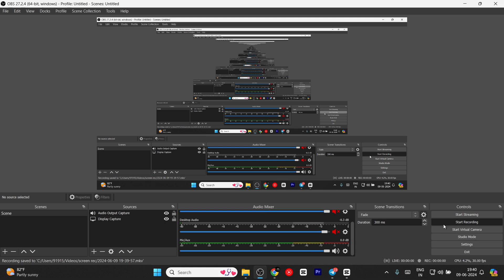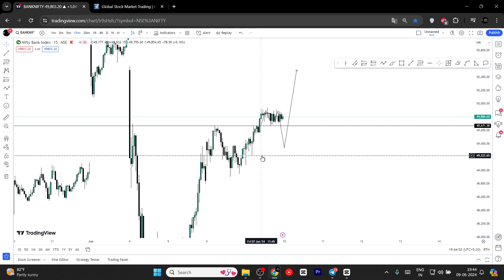Tomorrow nifty and banknifty analysis| prediction |Nifty prediction for tomorrow in Tamil 06/06/24